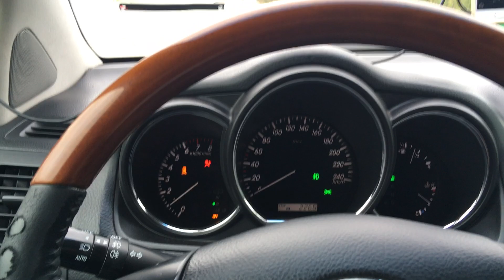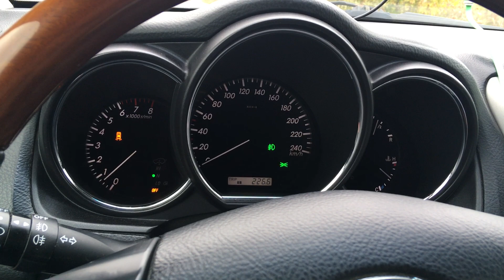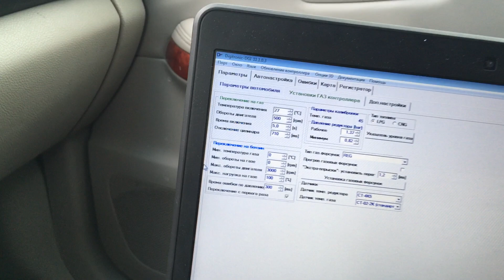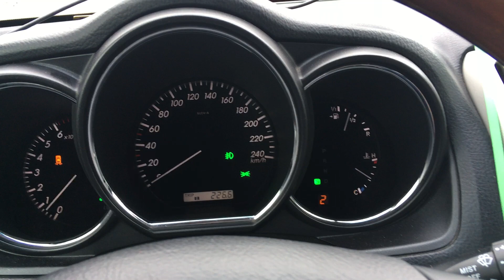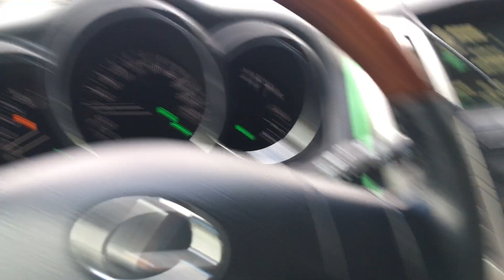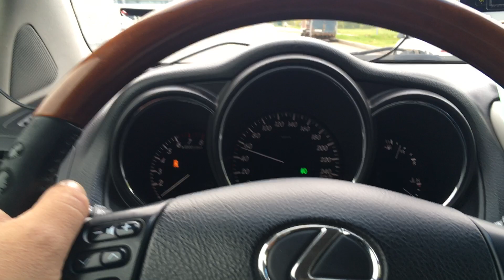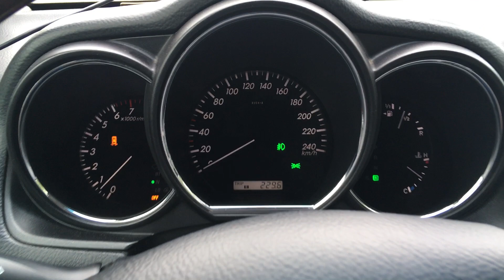Отключение бензонасоса при включении ГБО на Lexus RX (ч.2 - испытание на деле)